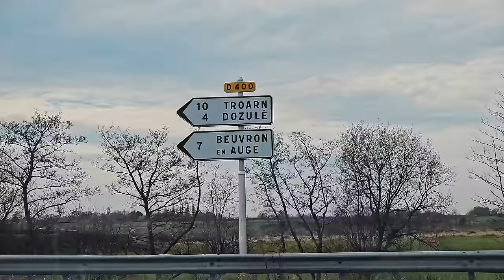We Spent the Night on MONT SAINT MICHEL (Normandy Day Trip)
We took a day trip from Paris to Mont Saint Michel in Normandy and visited Honfleur + Beuvron-en-Auge as a side trip.

📌  We do not accept money from vendors to showcase their products or services. Oftentimes, we pay for them out of pocket.